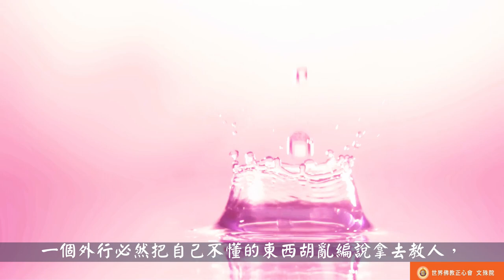世界佛教正心會Youtube頻道 |聖德高僧們的重要答覆(農曆正月二十七：第二十七道答案)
農曆正月二十七
第二十七道答案：

經教論學確實很重要，作為一個教人的師長，必須深入經教而且學懂，如果自己都不懂經教論學，就是佛教外行，一個外行必然把自己不懂的東西胡亂編說拿去教人，如此絕對會把行人帶入邪門，墮入罪惡道中，包括此類為師之人所修的道場都會是遭黑業的。

2018年3月14日